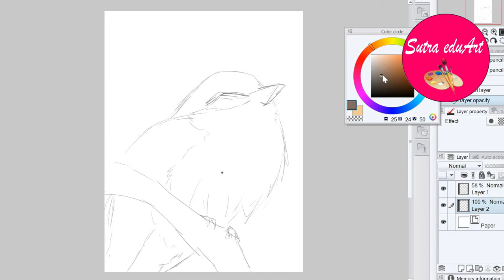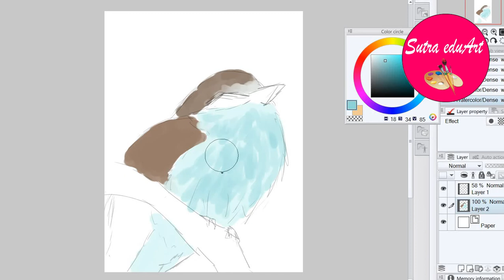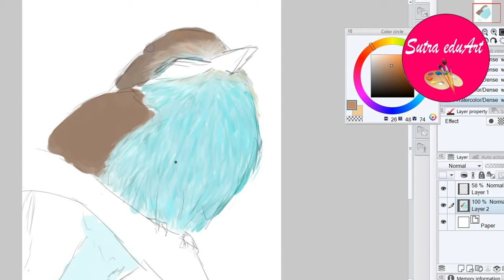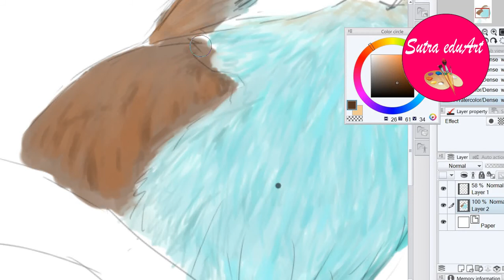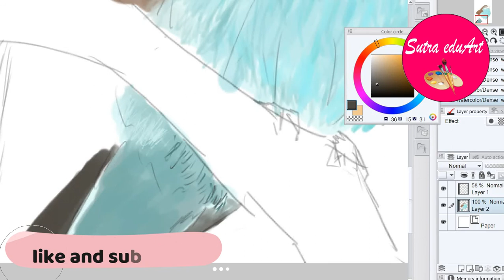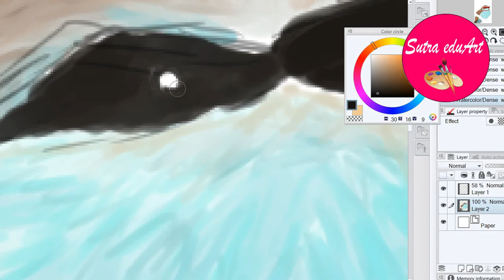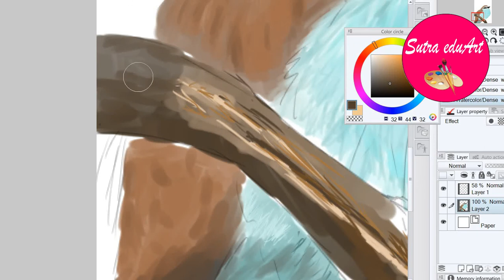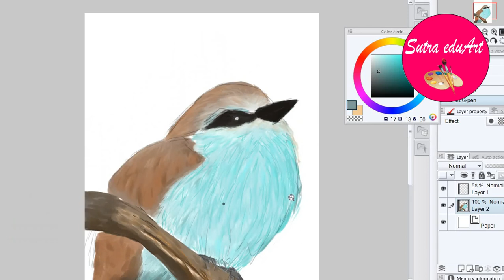blue bird illustration for today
I found a very interesting bird like an angle I  wanna illustrate it anyway and make it colorful. How do you think of this ?